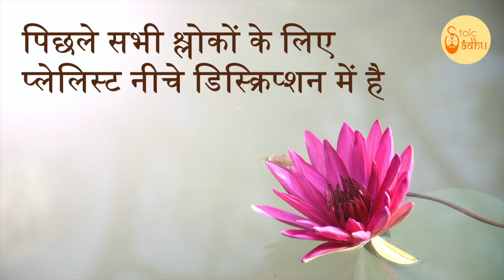Bhagavad Gita 10.6 | Chapter 10 Shloka 6 | भगवद् गीता 10.6 | अध्याय 10 श्लोक 6 | Gita Shloka 378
भगवद् गीता (भगवान का गीत) सबसे महत्वपूर्ण हिंदू ग्रन्थ है जो हिंदू धर्म के विचारों का एक संश्लेषण प्रदान करता है। यह धर्म, भक्ति और मोक्ष से सम्बंधित योग के विचारों पर चर्चा करता है। इसमें ज्ञान, भक्ति, कर्म और राजयोग चारों ही योग के मार्ग सम्मिलित हैं। इस वीडियो में भगवद् गीता के नौ दसवें अध्याय के श्लोक 6 की चर्चा की गई है।

Bhagavad Gita (The song of God) is the most important Hindu text which provides a synthesis of the ideas of Hinduism. It talks about dharma, bhakti and the yogic ideas of moksha. It covers jnana, bhakti, karma, and Raja Yoga. In this video the Shloka 6 of the tenth chapter of Bhagavad Gita is been discussed.